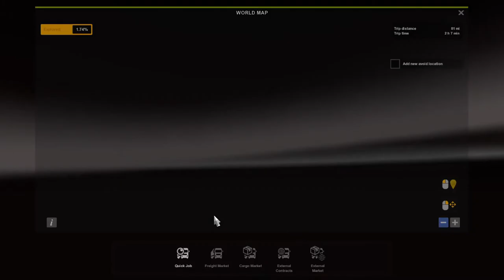Euro Truck Simulator 2 Life of Daniel Episode 17 Changed to Promods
Hey my name is Daniel I am a Newly Qualified HGV Driver

I haven't a Truck but make money

Follow me each day to see where I drive too